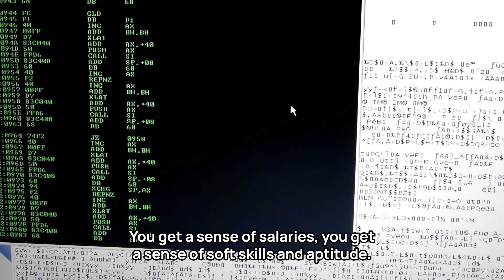WANT to LAND your DREAM JOB in JUST 4 MONTHS? Here’s how!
In this short clip from the episode of RH Vodcast, we sit down with Lavine Hemlani, the founder and CEO of Xccelerate, to discuss how Xccelerate is bridging the gap between education and employment. Hemlani shares insights on the importance of clarity and how it can help land your dream job in just four months. He also highlights the significance of project-based learning and its relevance to individual interests, as well as how Xccelerate brings companies to students, providing job guarantees and train-to-hire opportunities.
Join us on RH Vodcast, hosted by RH-Studio cofounder Chris Elisha, as we explore innovative and exciting topics with thought leaders from across industries.